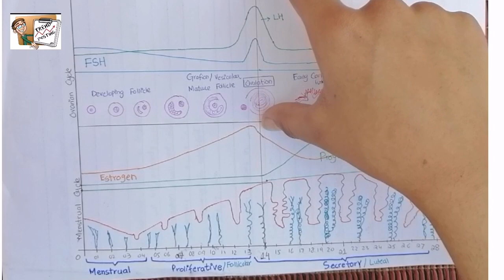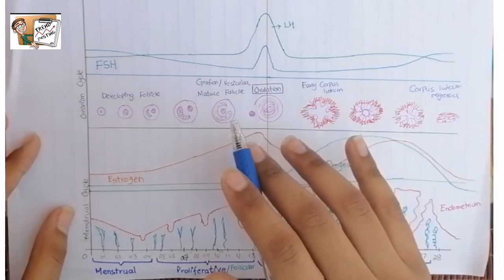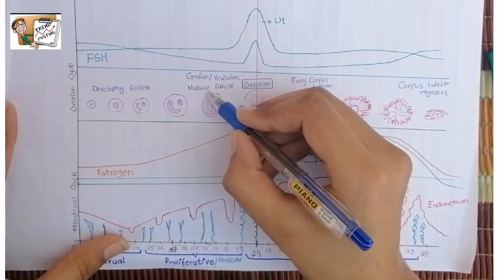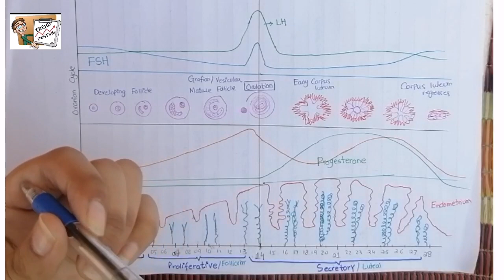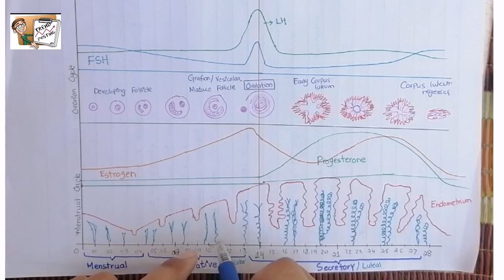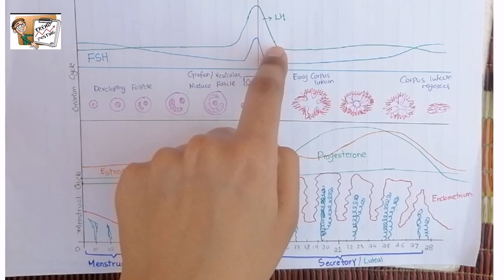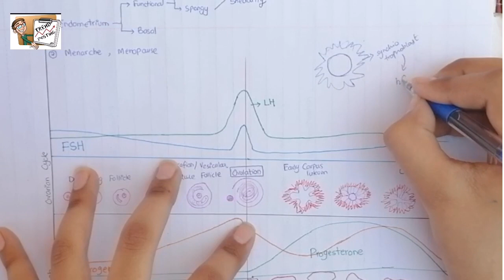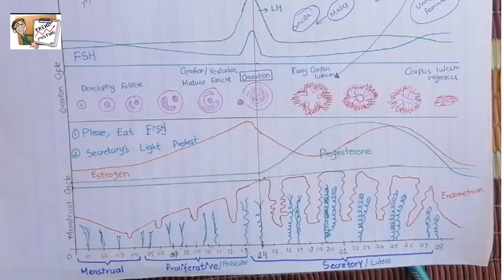Menstrual Cycle of Female Reproductive System| Explanation, Mnemonics and important MCQs